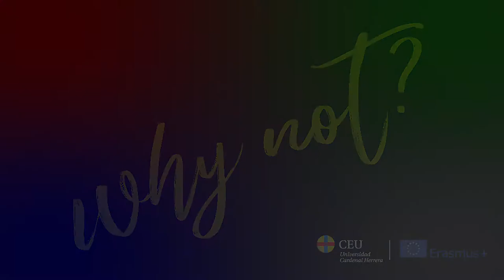Experiencias Erasmus+ en BÉLGICA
¡Ponte en contacto con la Oficina de Movilidad y te informaremos de todas las posibilidades que tienes para realizar tu Erasmus+ en Bélgica!